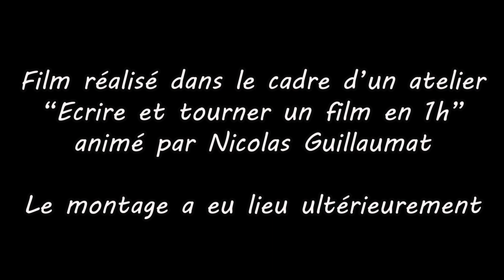La Petite Pomme d'Ose Ta Vie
Ce court-métrage a été réalisé lors du festival des 10 ans d'Ose Ta Vie, dans le cadre d'un atelier : "Écrire et tourner un film en 1h".
Le montage a été effectué ultérieurement.
Réalisé et monté par Nicolas Guillaumat.
Avec : La Pomme, Gabriel, Lola, Mara, Tristan et Baptiste.
Écriture : Tout le monde.
Contraintes tirées au sort : une louche, une pomme, un regard caméra.
Si vous avez aimé, laissez-nous un commentaire ;)